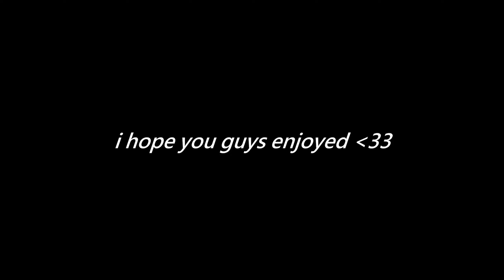Smoothest Rebirth Controller Movement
“Campfire Freestyle” by Juice Wrld but It’s LoFi Hip Hop

                                         * ignore*
Best Warzone Movement
BEST CONSOLE Warzone Controller SETTINGS For Movement & Aim PS5 Warzone Controller Movement Handcam
Best PPSH Class setup for rebirth island (Warzone Best Loadouts)

modern warfare,search and destroy modern warfare,modern warfare multiplayer,modern warfare best settings,modern warfare tips,modern warfare gameplay,modern warfare controller settings